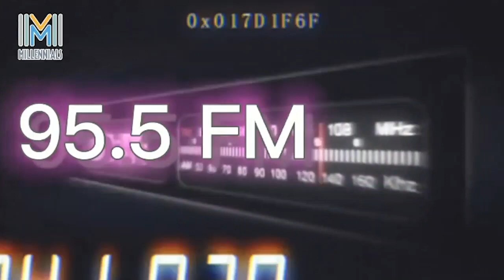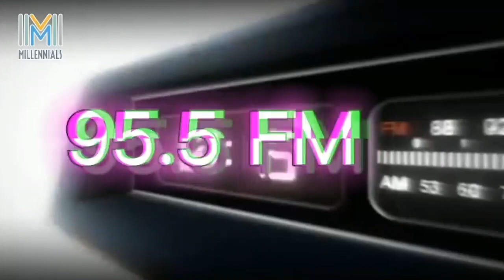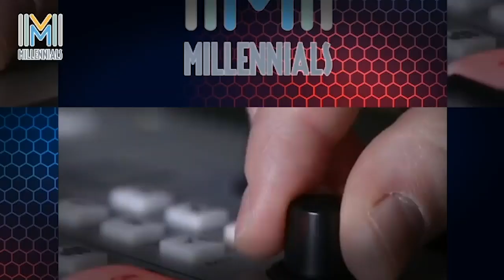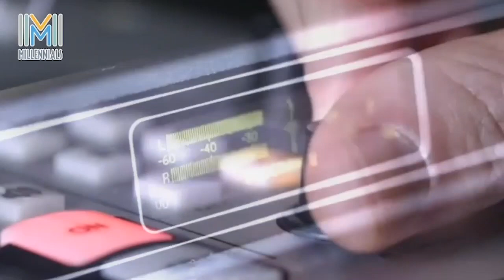JUEVES DE TBT EN DETRAS DEL SHOW